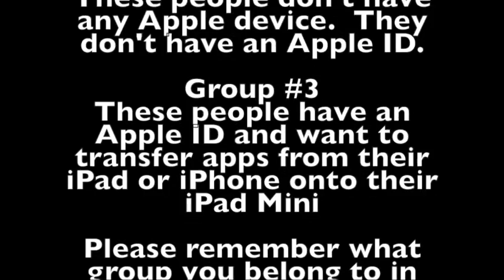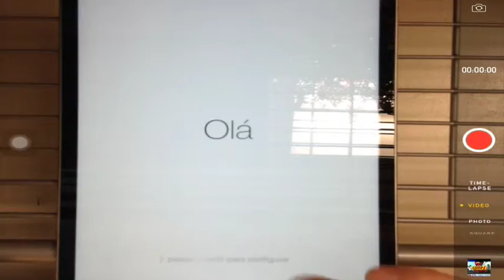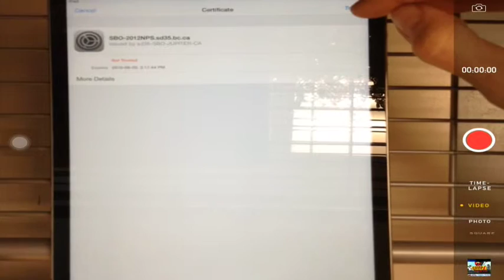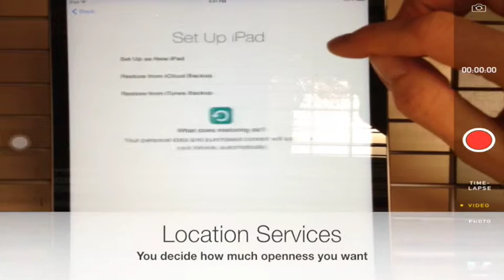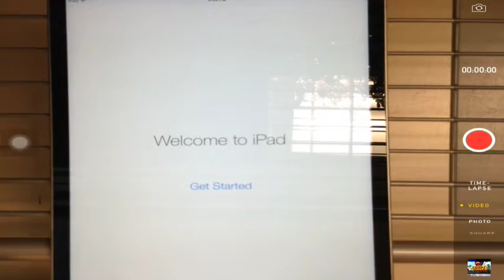Part 1: Setting up iPad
This is 1 of 5 YouTubes to lead you through how to set up your iPad.  This is catered to Langley School District teachers and support staff, but anyone can watch and learn from these videos.